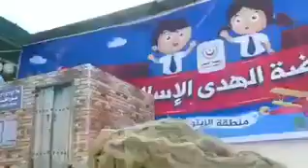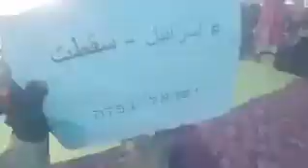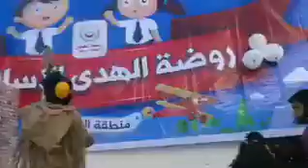Gaza Kindergarten Graduation Ceremony